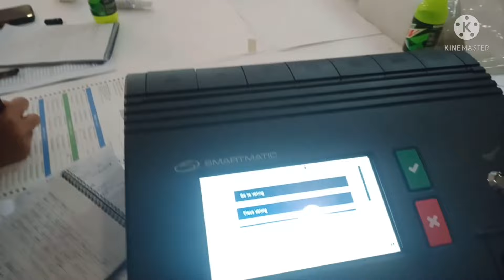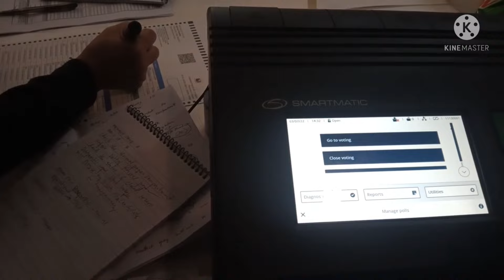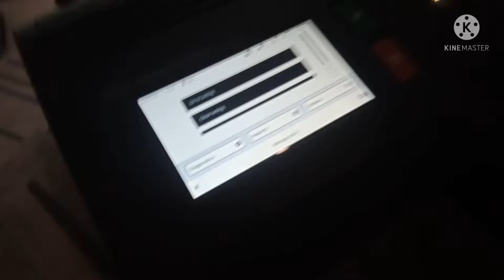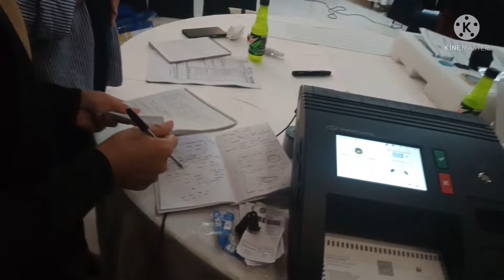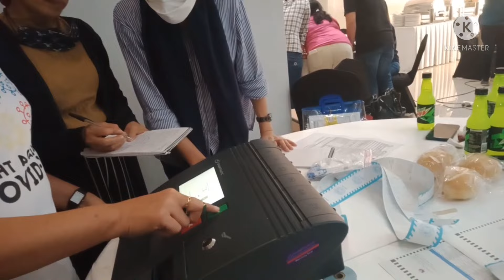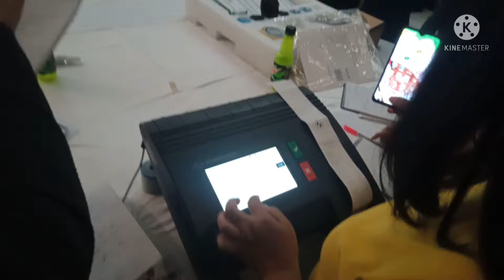Electoral Board Training Part 2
Hello po mga Kadudotskie samahan po ninyo kami sa part 2 na aming training sa Comelec bilang psghahanda sa darating na Halalan 2022...